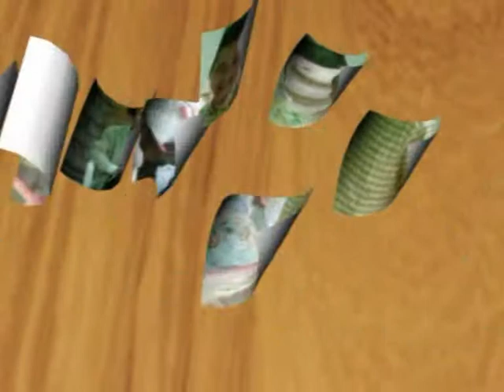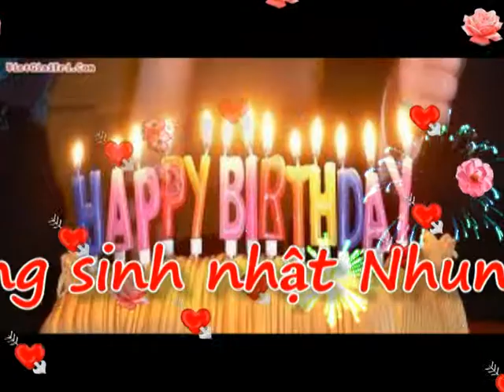Clip hình sinh nhật Nhung,Sang,Chánh